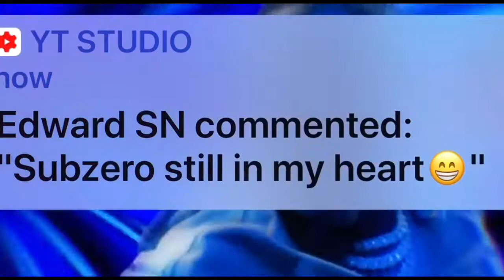DaBaby Rap Video & Sound Effects.